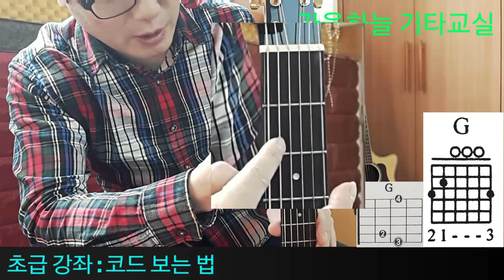(초급3강) 코드표 보는법 - 가을하늘 기타교실